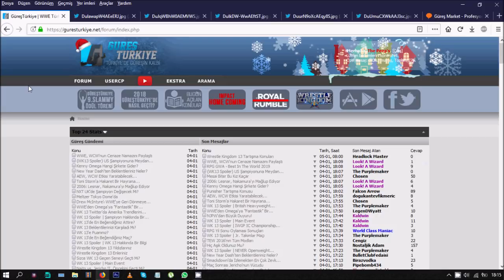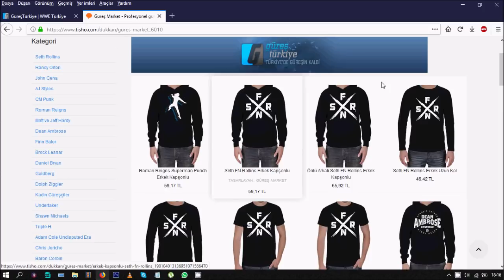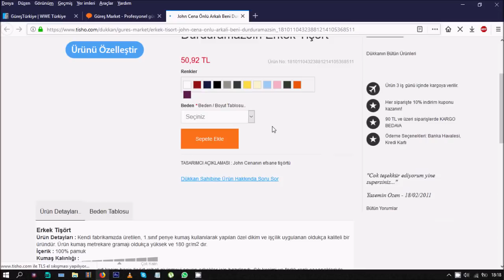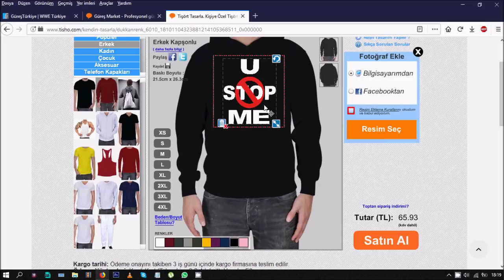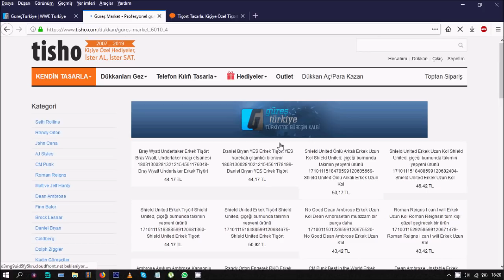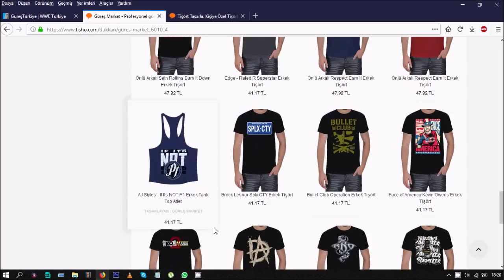Güreş Market'e Yepyeni KIŞLIK Ürünler Eklendi! Roman Reigns, Rollins, Cena, Lesnar ve dahası...